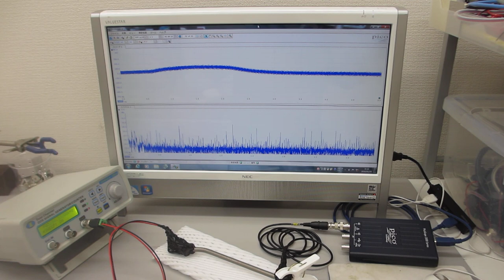超音波と表面弾性波の組み合わせによるダイナミック制御実験（超音波システム研究所）